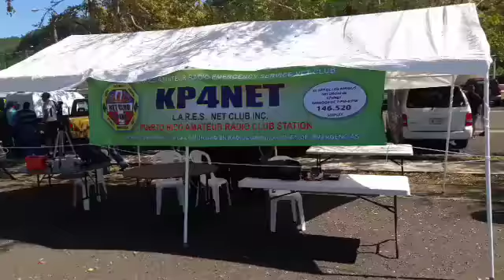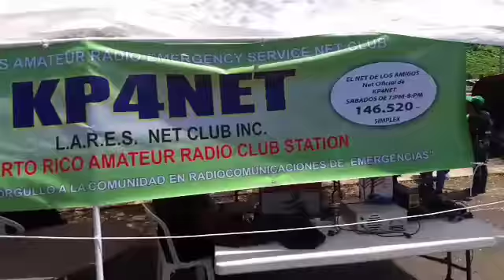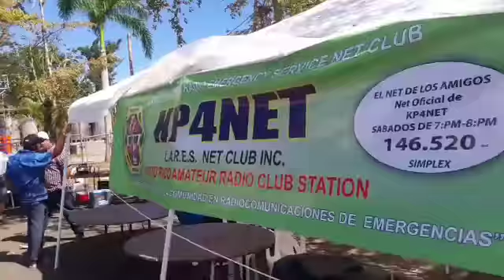HAMFEST DE LA MONTAÑA KP4NET 2018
Muchas gracias a todos los buenos amigos que compartieron con nosotros en el HAMFEST DE LA MONTAÑA 2018
Especialmente a
Radio operadores del este
Cabo Rojo DX Hunters
Noroeste CB & Ham radio group
Radio operadores del Sur
La ruedita del bengay
CB ZERO'S RADIO CLUB
Caribbean amateur radio group
LA 656 RADIO GROUP
Radio emergency group
Grupo recuperación comunitaria
Radio operadores latinos internacionales
RADIOAFICION PUERTO RICO
73 nos vemos el año que viene en el
HAMFEST DE LA MONTAÑA 2019